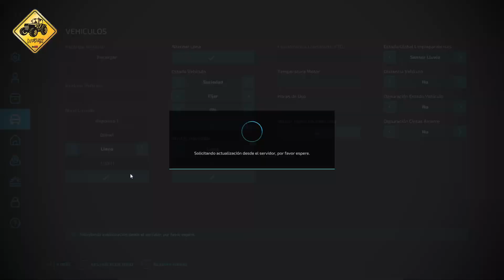EST. MATE AMARGO SIEMBRA DE TRIGO #094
✔ Únete a este canal para acceder a sus beneficios:
  ✔ Mods exclusivos:
  ✔ Tolva agroar en proceso
  ✔ Extractora akron exg 300
  ✔Embolsadora akron compañera con la exg300
  ✔Sembradora pierobon 13.7m
  ✔Acoplado tolva 3 ejes

✔ Donaciones
   $100

✔ Mi PC:
 ✔  CPU: Ryzen 7 5700x 8gb// GPU: AMD Radeon RX 6600XT 8GB// RAM: 16 GB// SSD: 250 GB //HDD: 1 TB //Fuente de Poder: 750Wn